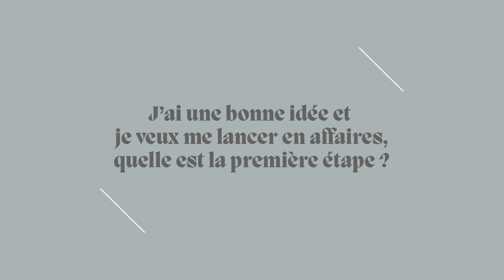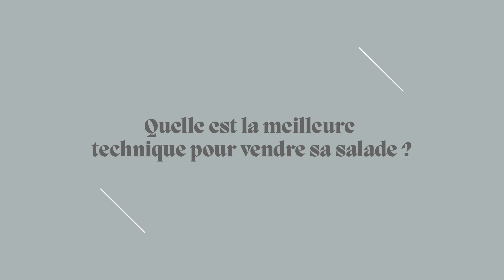Pierre Laporte – Prix Reconnaissance UQAM 2020 - École des sciences de la gestion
Les lauréates et lauréats des Prix Reconnaissance 2020.

La série À livre ouvert produite par Urbania propose de découvrir les lauréates et les lauréats du Prix Reconnaissance  UQAM 2020 afin d’en apprendre davantage sur leur parcours professionnel. On y découvrira en quoi leurs études à l’UQAM ont façonné les individus qu’ils sont devenus aujourd’hui.

Danielle Trottier, sous le thème de La créativité - Lauréate de la Faculté des arts
Pierre Laporte sous le thème de La bosse des affaires – Lauréat de l’École des sciences de la gestion
Renée Asselin sous le thème de La pédagogie – Lauréate de la Faculté des sciences de l’éducation
Pascal Yiacouvakis sous le thème de La météo – Lauréat de la Faculté des sciences
Chantal Deschamps sous le thème de Le leadership – Lauréate de la Faculté des sciences humaines
Judith Brosseau sous le thème de La télévision – Lauréate de la Faculté de communication
Julie Rochette sous le thème de Prévenir un conflit – Lauréate de la Faculté de science politique et de droit